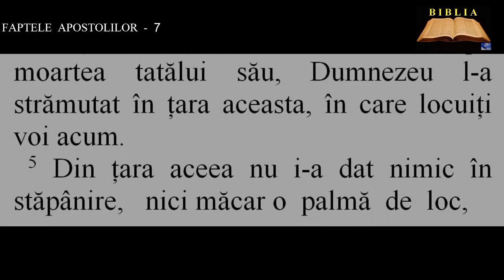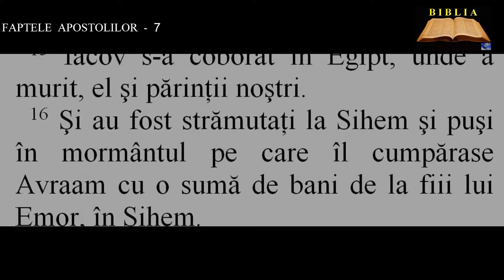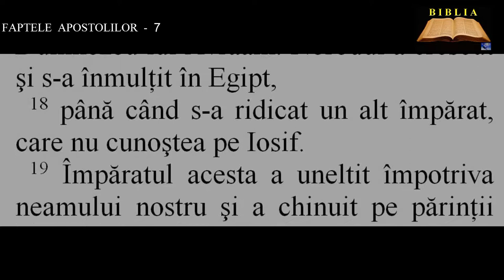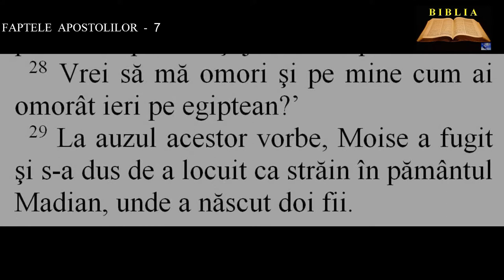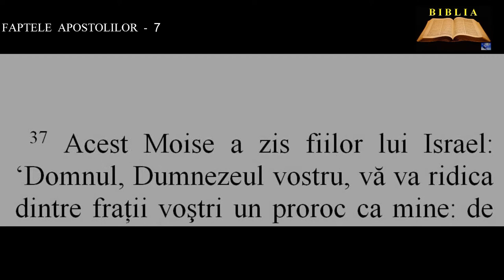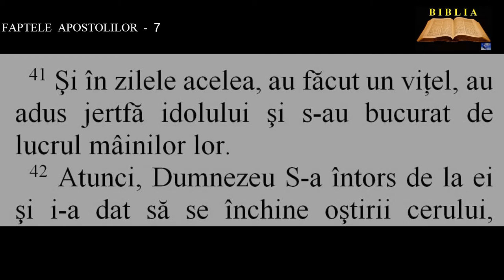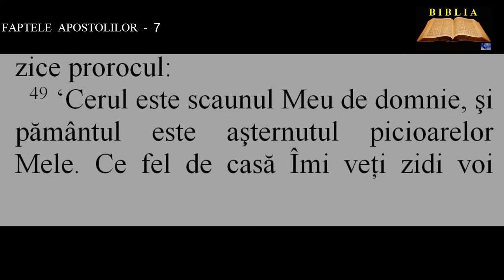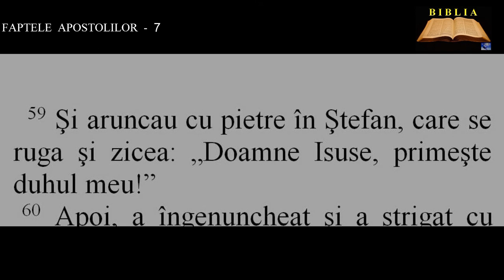FAPTELE APOSTOLILOR 7 - Cuvântarea de apărare a lui Ştefan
00:00:00  Cuvântarea de apărare a lui Ştefan
00:03:17  Vremea lui Moise
00:08:42  Uciderea lui Ştefan cu pietre